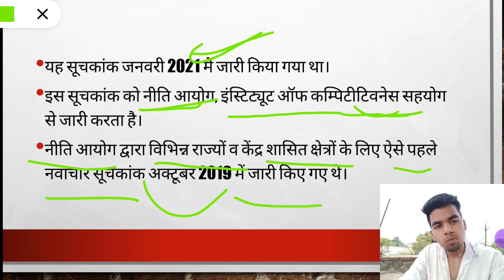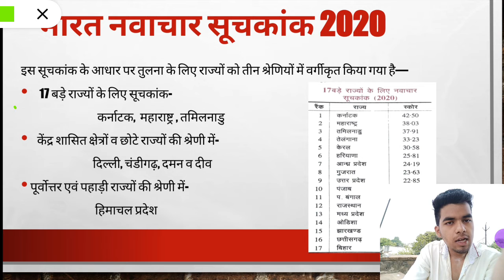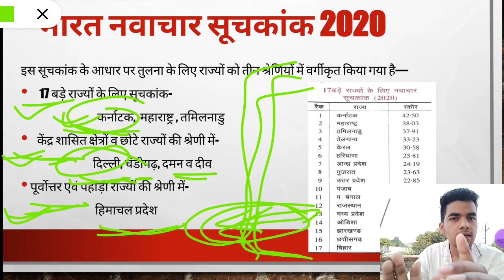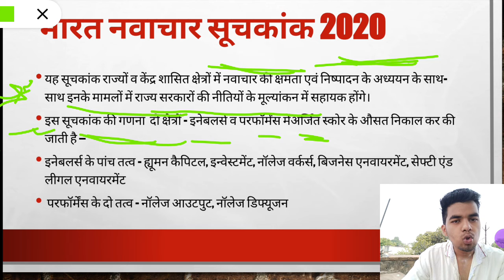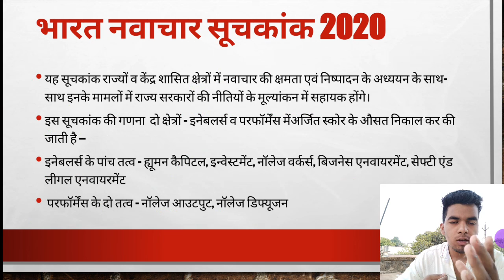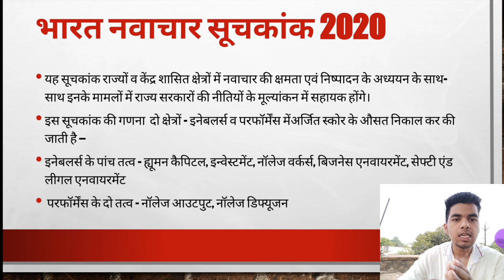India Innovation index 2020